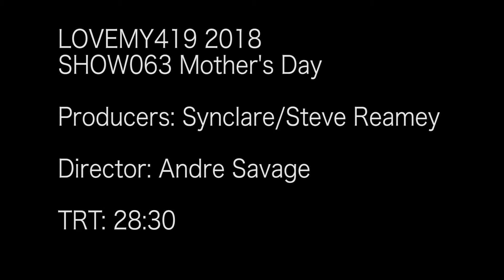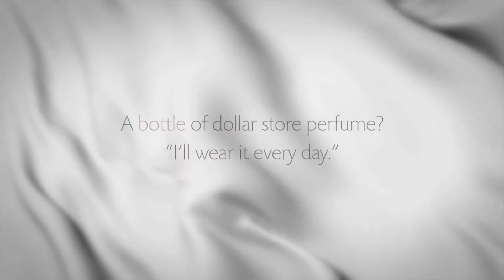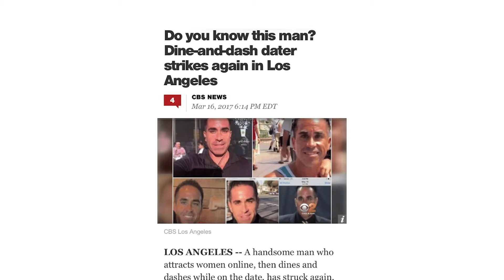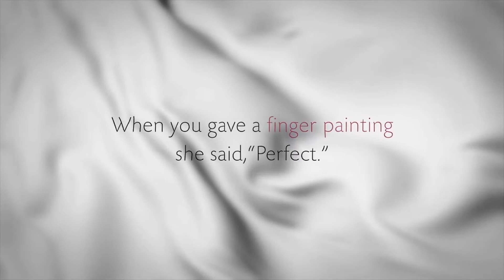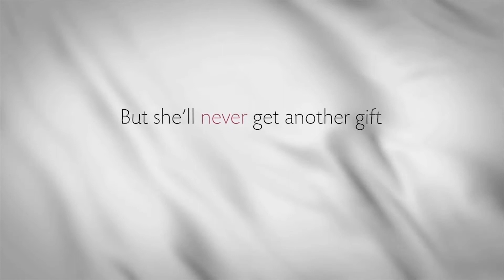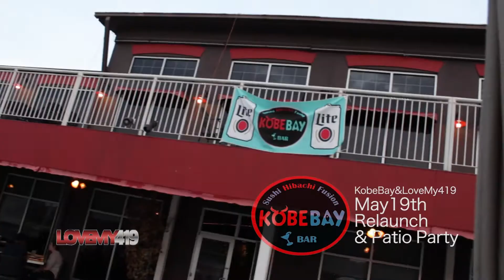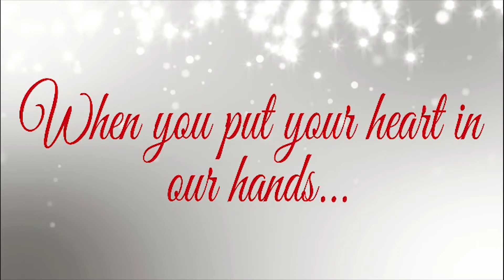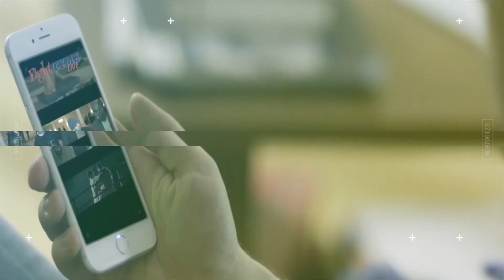Happy Mother's Birthday Webisode 132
What quality son wouldn't take the opportunity to have his mom take center stage on Her Birthday!? Stevie's Mom is our guest today! You will love this moment and we talk Election results and why politicians should consider stopping into the show